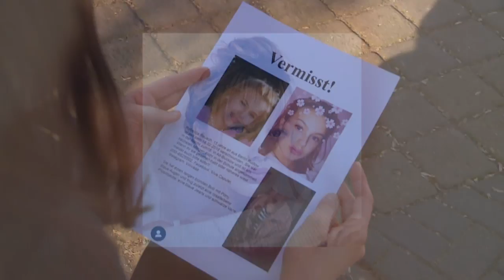VERMISSTE 15-JÄHRIGE: Wieder Suche nach verschwundener Rebecca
Nach mehrtägiger Pause sucht die Berliner Polizei erneut mit Hunden nach der verschwundenen Schülerin Rebecca. Ermittler waren am Mittwochvormittag ein weiteres Mal am Herzberger See in Brandenburg im Einsatz, wie eine Polizeisprecherin sagte. Tauchereinsätze seien bislang nicht eingeplant.

Die 15-Jährige ist seit dem 18. Februar verschwunden. Polizei und Staatsanwaltschaft gehen davon aus, dass die Schülerin Opfer eines Verbrechens wurde. Der Schwager von Rebecca wurde inzwischen aus der Untersuchungshaft entlassen. Ein Ermittlungsrichter sah keinen dringenden Tatverdacht mehr.

Zu dem Fall gingen mehr als 2200 Hinweise aus der Bevölkerung bei der Polizei ein. Mit großem Aufwand wurden wiederholt brandenburgische Waldstücke und mehrere Seen südlich der Autobahn 12 Berlin-Frankfurt(Oder) durchkämmt. Auch am und im Herzberger See rund 60 Kilometer südöstlich der Hauptstadt waren die Ermittler schon. Die Suche blieb bislang erfolglos.

Auf der A12 war das Auto von Rebeccas Schwager nach ihrem Verschwinden am 18. Februar zweimal automatisch erfasst worden.

Vor einer Woche sagte der Sprecher der Staatsanwaltschaft, Martin Steltner: «Wir geben die Hoffnung nicht auf, dass wir im Fall Rebecca doch noch weiterkommen.»